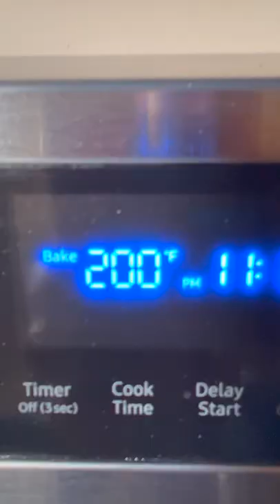Lets Make Some Delicious Food While We Sleep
Kitchen Products I own and love:
Tojiro Bread Slicer 270mm
D5 Allclad Pan
Made In Cookware nonstick pan
My Zojirushi Rice Cooker
Benriner Extra wide mandoline
Vitamix Blender
Cuisinart Food Processor
KitchenAid Stand Mixer
Breville Barista Express Espresso Machine
My Le Creuset pot

My Camera Equipment:
Sony a7 111 Full-Frame Mirrorless Interchangeable-Lens Camera
Sony Alpha a6400 Mirrorless Camera
Sigma 24-70mm F2.8 DG DN Art for Sony E Lens
Sigma 16mm f/1.4 DC DN Contemporary Lens
Sony 18-105mm F4 G OSS
DJI Ronin-SC - Camera Stabilizer, Handheld Gimbal